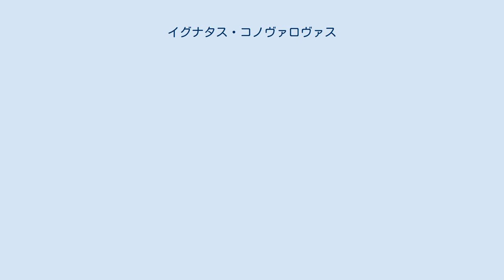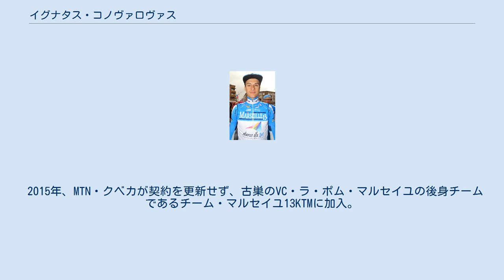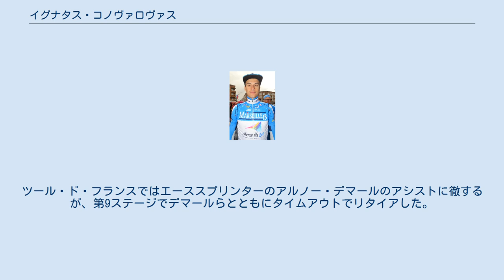イグナタス・コノヴァロヴァス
イグナタス・コノヴァロヴァス（Ignatas Konovalovas、1985年12月8日 - ）は、リトアニア、パネヴェジース出身の自転車競技選手。
 父ヴァレリユス・コノヴァロヴァスはリトアニア自転車ロード代表監督、母ライマ・ジルポリーテはソウルオリンピック女子個人ロードレース銅メダリストという自転車一家である。
 2006年、フランスの強豪アマチュアチーム、VC・ラ・ポム・マルセイユに加入し、20歳にして国内選手権大会 (自転車競技)リトアニア選手権・個人タイムトライアル(ITT)優勝。
ロンド・ド・リザード（UCI2.2）で総合優勝。
2007年、クレディ・アグリコルとトレーニー契約。
2008年、クレディ・アグリコルとプロ契約。
 2009年、サーヴェロ・テストチームに移籍。
ジロ・デ・イタリアの第21ステージ(ITT)で優勝。
また、リトアニア選手権ITTで連覇達成。
 2011年、サーヴェロ・テストチームの解散に伴い、スペインのモビスター・チームに移籍。
 2013年、南アフリカのプロコンチネンタルチーム、MTN・クベカに移籍。
 2015年、MTN・クベカが契約を更新せず、古巣のVC・ラ・ポム・マルセイユの後身チームであるチーム・マルセイユ13KTMに加入。
このシーズンはリトアニア選手権ITTで3位、ヴェロトン・ウェールズ（UCI1.1）で2位。
 2016年、マルク・マディオ率いるフランスのワールドチーム、FDJに移籍。
ラ・メディタラレーヌ（UCI2.1）第1ステージ（TTT）で優勝に貢献。
ジロ・デ・イタリアを総合134位で完走。
リトアニア選手権ITTでは5度目のチャンピオンに輝いた。
 2017年、ダンケルク4日間レース第5ステージ優勝。
リトアニア選手権では得意のITTに加え、ロードレースでも優勝しダブルタイトルを獲得。
ツール・ド・フランスではエーススプリンターのアルノー・デマールのアシストに徹するが、第9ステージでデマールらとともにタイムアウトでリタイアした。
 グランツール ツール・ド・フランス ジロ・デ・イタリア ブエルタ・ア・エスパーニャ オリンピック ヨーロッパ選手権